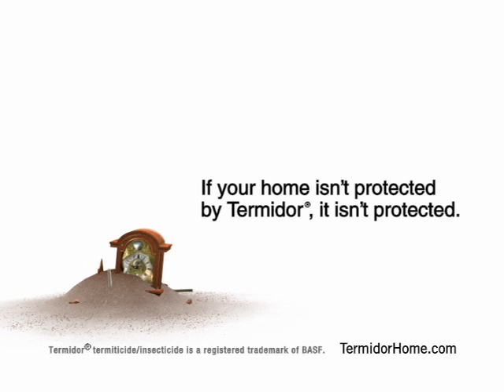Termidor - Every Minute Counts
Termidor television commercial from BASF.